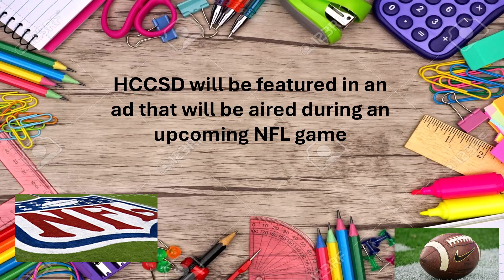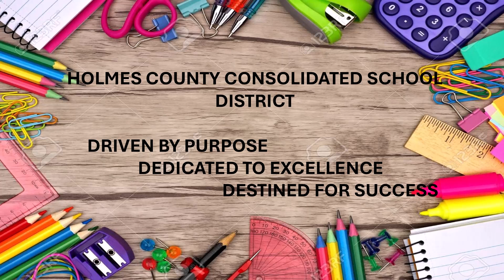HCCSD to be featured in NFL ad